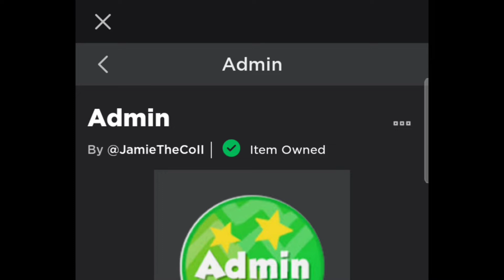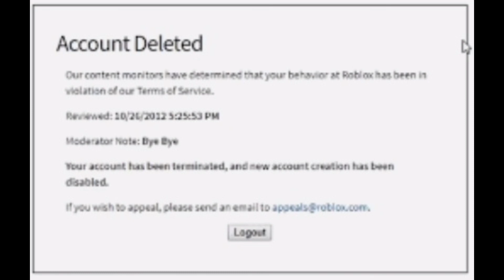When you want to become an Admin | Final Part!